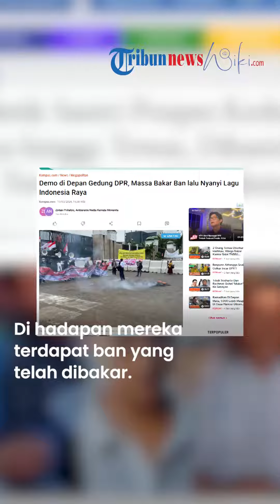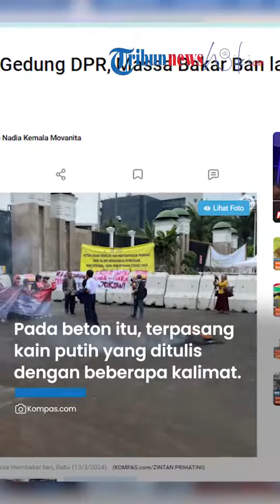Demo Pemakzulan Jokowi di Depan Gedung DPR, Massa Bakar Ban hingga Nyanyi Lagu Indonesia Raya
TRIBUN-VIDEO.COM - Elemen masyarakat dari Koalisi Nasional Penyelamat Demokrasi menggelar demonstrasi di depan Gedung DPR/MPR RI, Jakarta Pusat, Rabu (13/3/2024) siang.

Pantauan Kompas.com pukul 14.25 WIB, beberapa orang memegang spanduk bertuliskan Aksi Nasional Gerakan Masyarakat Sipil Selamatkan Demokrasi Indonesia di depan pintu gerbang.

Di hadapan mereka terdapat ban yang telah dibakar. Dari titik api itu mengepul asap hitam yang menyebar hingga ke ruas jalan.

“Kita harus melawan sehgal bentuk ketidakadilan yang dilakukan Joko Widodo. Joko Widodo wajib hukumnya dilengserkan,” ujar salah satu peserta aksi yang berdiri di atas mobil jeep hitam.

Ia lalu menyinggung soal cawe-cawe yang dilakukan oleh presiden dan adanya dinasti politik yang mengacak-acak demokrasi.

Beton pembatas pun telah dipasang di sekitar area gedung DPR/MPR. Pada beton itu, terpasang kain putih yang ditulis dengan kalimat “Rakyat Susah Gara-gara Jokowi”, “Hancurkan Dinasti Politik”, dan “Tangkap Jokowi”.

Tak lama, demonstran yang jumlahnya tak lebih dari 20 orang itu menyanyikan lagu Indonesia Raya sambil dipimpin oleh orator.

Mereka membawa sejumlah tuntutan kepada pemerintah, mulai dari melengserkan Joko Widodo, menghapuskan dinasti politik, mengadili Komisioner KPU dan Bawaslu yang berkonspirasi jahat, menolak hasil hitung cepat, menolak kenaikan harga cabai, hingga menolak kenaikan harga sembako dan rencana kenaikan harga BBM.

Polres Metro Jakarta Pusat mengerahkan 1.621 personel untuk mengawal unjuk rasa di depan Gedung DPR/MPR.

"Dalam rangka pengamanan aksi elemen masyarakat di depan Gedung DPR/MPR RI, kami melibatkan 1.621 personel gabungan dari Polda Metro Jaya, Polres Metro Jakarta Pusat, TNI, Pemda DKI, dan instansi terkait," ungkap Wakapolres Metro Jakarta Pusat AKBP Anton Elfrino Trisanto.

Menurut dia, penutupan jalan atau pengalihan arus jalan di sekitar bersifat situasional. Rekayasa arus lalu lintas akan diberlakukan melihat perkembangan dinamika situasi di lapangan.

“Kami lihat nanti jumlah massanya. Bila nanti di depan DPR/MPR RI massanya cukup banyak dan eskalasi meningkat, maka arus lalu lintas yang akan mengarah ke depan Gedung DPR/MPR RI akan kami alihkan dengan penyekatan di Pulau Dua,” kata Anton.

Artikel ini telah tayang di Kompas.com dengan judul "Demo di Depan Gedung DPR, Massa Bakar Ban lalu Nyanyi Lagu Indonesia Raya", Klik untuk baca